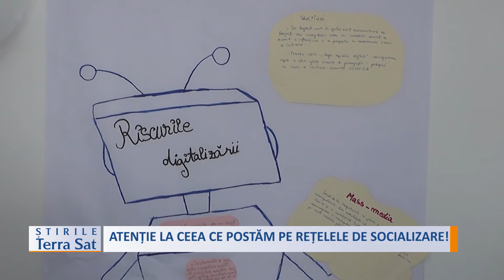ATENȚIE LA CEEA CE POSTĂM PE REȚELELE DE SOCIALIZARE